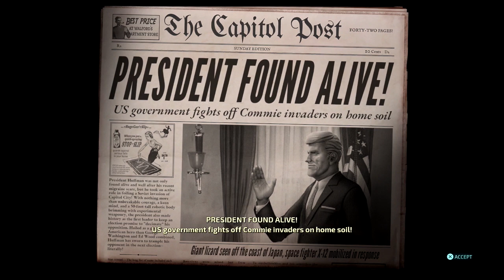Who Will Be The Next President? (Destroy All Humans Remake True Ending)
Who Will Be The Next President? Crypto has almost all of America within his grasp until he has to face two strong foes in Destroy All Humans Remake 2020. Will he defeat them in Destroy All Humans Remake 2020? Destroy All Humans Remake 2020 has been a great game to play. Watch me use tricks in Destroy All Humans Remake 2020 to finish these boss fights easily. Want to make peace with the aliens since this one became president?

Got to go to my flying saucer now. Farewell!!